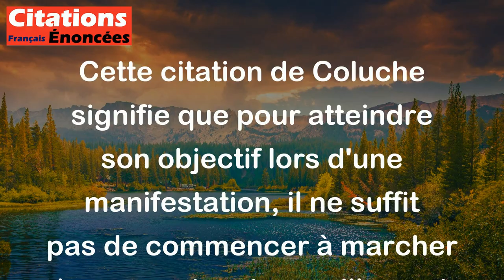Dans les manifs, rien ne sert de partir à point, il faut courir. - Coluche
Cette citation de Coluche signifie que pour atteindre son objectif lors d'une manifestation, il ne suffit pas de commencer à marcher doucement ou tranquillement, mais qu'il est nécessaire de se mettre en mouvement rapidement et avec détermination. En d'autres termes, il est important de se mobiliser et de se battre avec vigueur pour défendre ses opinions.